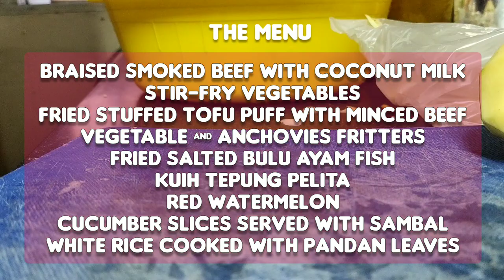Friday Lunch Special | Braised smoked beef in coconut milk and others Malay dishes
We usually cook on friday morning, for early lunch or brunch, either ways. The lunch hour on friday is usually longer, almost 2 hours to make way for the friday prayer. For this week, these are the dishes that we had, some are cooked in our little pantry & some are bought or brought from home.

The Menu

Braised smoked beef in coconut milk
Stir-fry mixed vegetables
Stuffed tofu puff with minced beef
Vegetables & anchovies fritters
Fried ikan masin bulu ayam
Kuih tepung pelita
Red watermelon
White rice cooked with pandan leaves